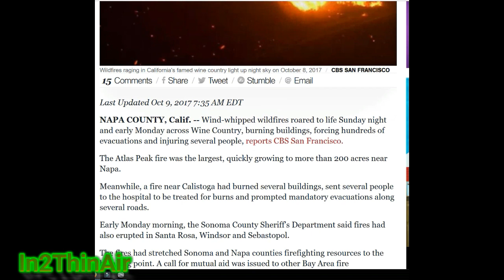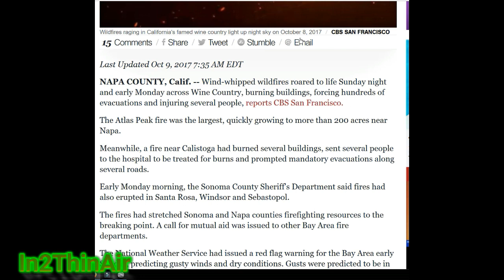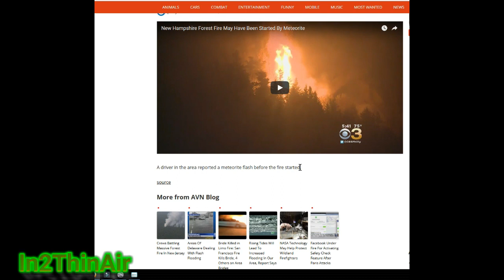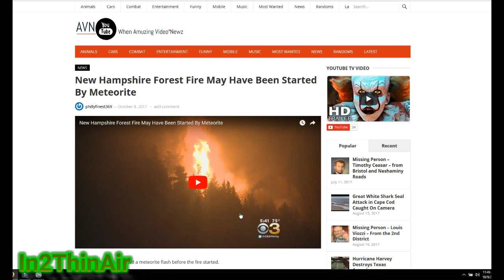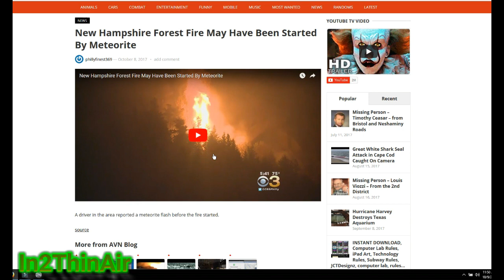METEORITE Strike Causes Wildfire in Woodstock New Hampshire! The New Hampshire METEOR!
Yeah... THIS is a big deal Skip to @1:56 For New Hampshire info!
This was posted in October of 2017 and it has been brought to my attention that a few other people were trying to reach out to me to explain what they saw in new Hampshire.
  This clip is now documentation to the event that took place and possibly aiding in the proof of an actual meteorite sparking this wild fire.!